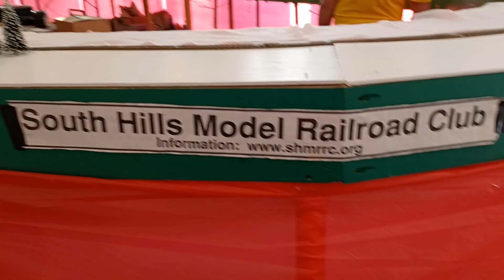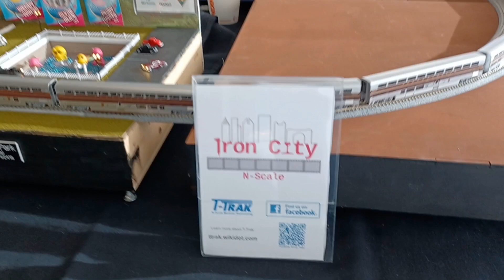Locomotion 2023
Carnegie Science Center Locomotion Weekend.  Several Scale layouts.